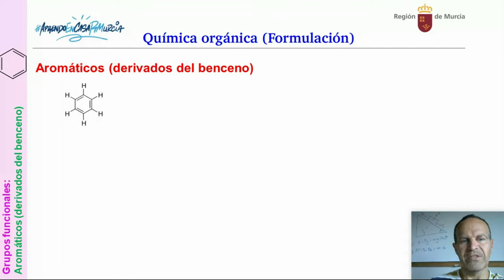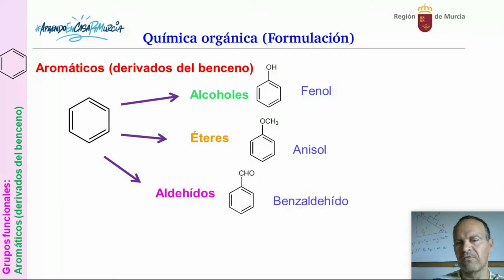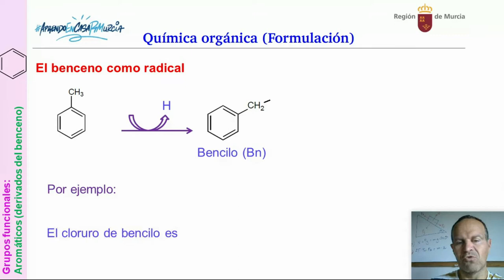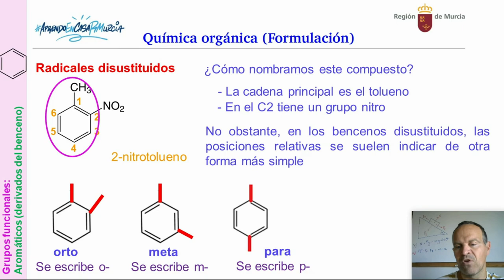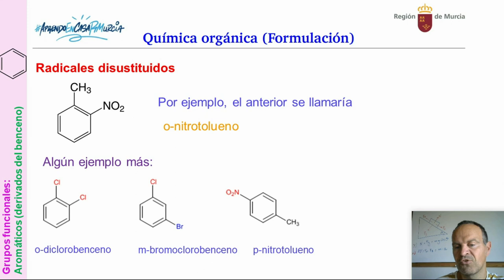ORGÁNICA 7. AROMÁTICOS